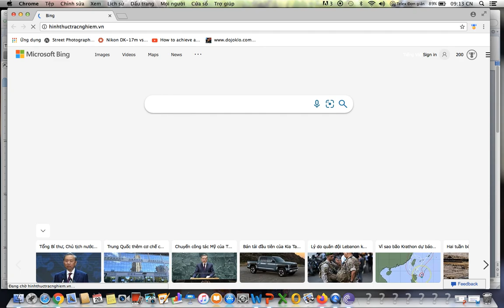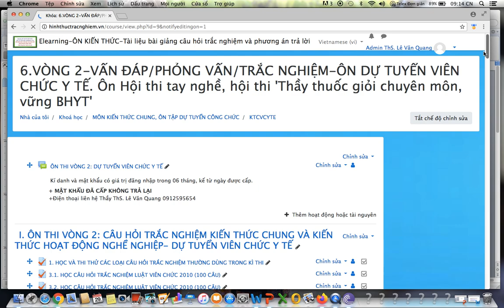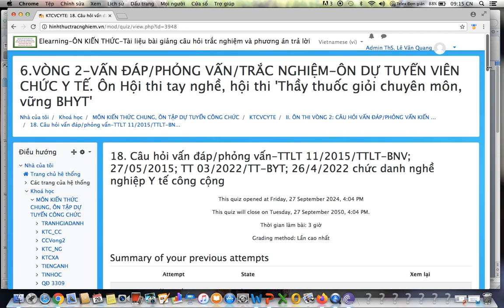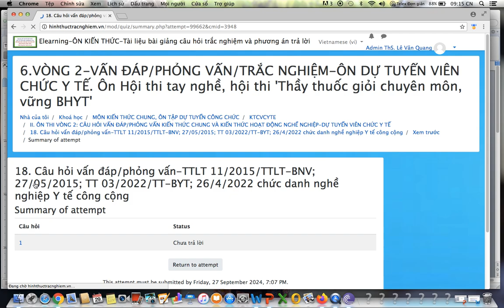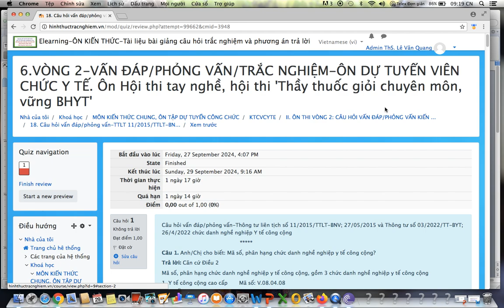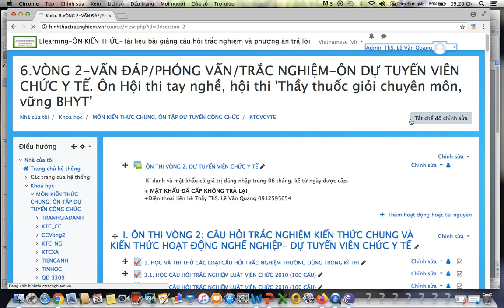Vòng 2: Vấn đáp/Phỏng vấn-Y tế công cộng-TTLT 11/2015/TTLT-BNV; 27/05/2015; TT 03/2022/TT-BYT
Vòng 2: Vấn đáp/Phỏng vấn-Y tế công cộng-TTLT 11/2015/TTLT-BNV; 27/05/2015; TT 03/2022/TT-BYT; 26/4/2022